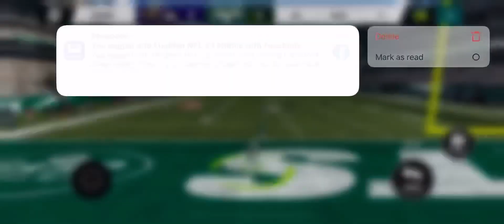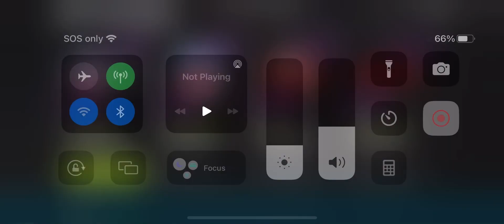Madden Mobile ravens vs jets 🔥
I made a few key mistakes that cost me the game.